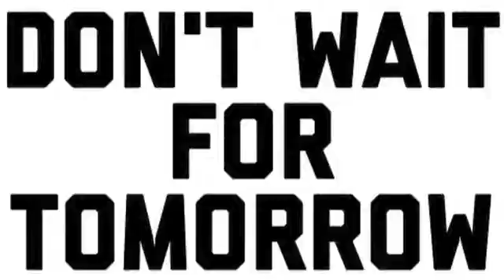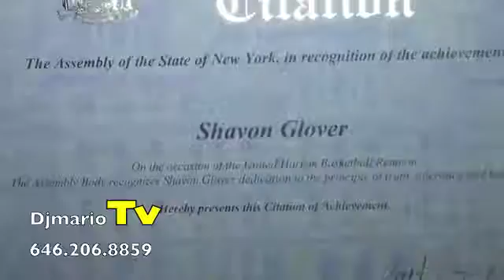DjmarioTV presents THE HARLEM BASKETBALL REUNION 2016